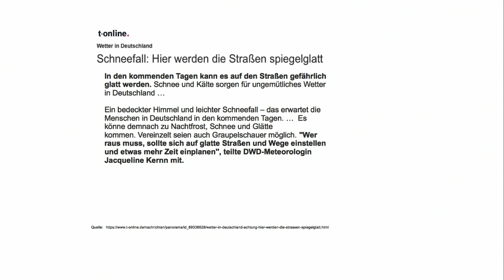Dany Michalski zeigt Schuhketten für mehr Sicherheit auf glatten Wegen im Winter 2021 bei PEARL TV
In diesem Video zeigen Dany Michalski und Ralf Janssen alles rund um.

Semptec Spikes Schuhe: 1 Paar Schuhketten für alle Schuhe, Schuhgröße 35 - 43 (Schneeketten Schuhe)

* Rutschfrei durch den Winter
* 8 Metallspitzen für optimalen Griff, verbunden mit robusten Loch-Ketten

Semptec Schneeketten Schuhe, Ketten Schuhe

- Ketten Schuhe

Die Schneekette für Ihre Füße! Gönnen Sie sich mehr Sicherheit im Winter auf rutschigem Schnee und spiegelglattem Eis: Mit diesen gehärteten Metallspitzen zum Überziehen haben Sie optimalen Halt auf jedem schlüpfrigem Untergrund!

Für Winterspaziergänge, Schlittenfahrer, Wintersportler oder beim Schneeschippen: Damit rutschen Sie bestimmt nicht mehr so leicht aus.

Die gehärteten Spitzen verhaken sich zuverlässig im Schnee und Eis und geben verbesserten Halt selbst auf frostbedeckten Treppen.

Ganz einfach über den Schuh ziehen und los geht's! Genießen Sie mehr Sicherheit im Winter - auch für Senioren.

* Die universalen Schneeketten für den Schuh: komplette Ketten oder Spikes-Band
* 8 Metallspitzen für optimalen Griff, verbunden mit robusten Loch-Ketten
* Schnell und leicht anzulegen: befestigt durch reißfestes Gummi zum einfachen Überstülpen
* Zum Rodeln, Schneewandern, Schneeschippen, Eis u.v.m.
* Minimiert stark die Ausrutschgefahr: ideal auch für Senioren
* 1 Paar für Schuhgröße 35-43
 - Außerdem relevant oder passend zu: Schneekette, Anti Rutsch, Stiefel, Winter, Schnee, Kette, Damen, Sohle, Spiks, Füße